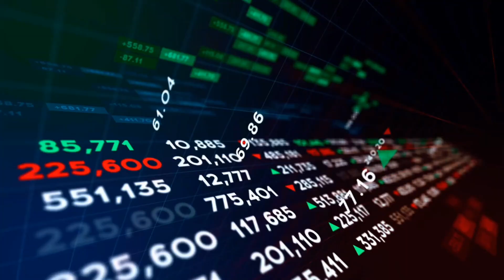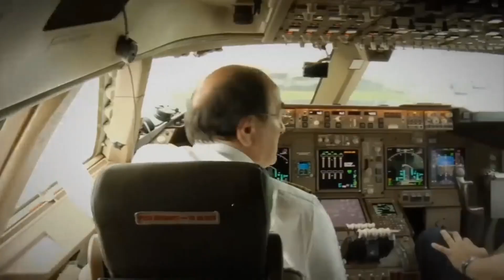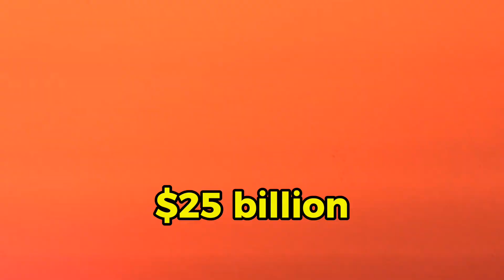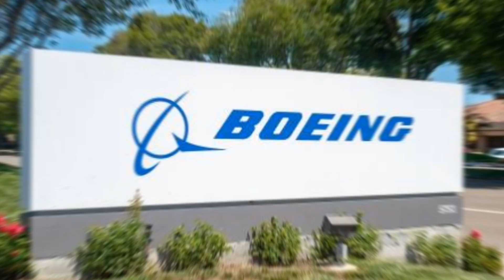New Boeing 747-8 JUST change the entire aviation industry forever!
New Boeing 747-8 JUST Shocked the entire aviation industry forever!

here's the story of Boeing 747-8 and why Boeing company decided to redesign this Boeing 747-8, is the reason to commit with the Airbus?

Watch the video until the end and write your opinion in comments!

Intro ; Although the aircraft has not seen much commercial success since its inception, the growing demand for air travel has put it firmly back on Boeing's radar for future plans. If the reports are accurate, it appears that Boeing wants to revive the super jumbo seven four seven eight for it to reclaim its position as the true Queen of the Skies. The most recent variant of the Boeing 747, the 8, may be about to undergo a massive redesign program.

The postwar economy was booming, the average American citizen had extra cash laying around, and everyone suddenly wanted to fly around the world. As a result, airports became congested with planes, forcing airlines to operate the same route multiple times daily, a costly endeavor. This is how the Boeing seven four seven , a historic airliner, was conceived during the commercial air travel boom of the 1960s and has captivated aviation enthusiasts ever since.